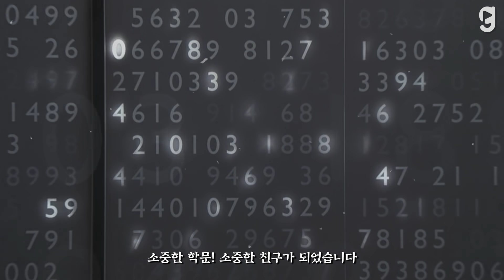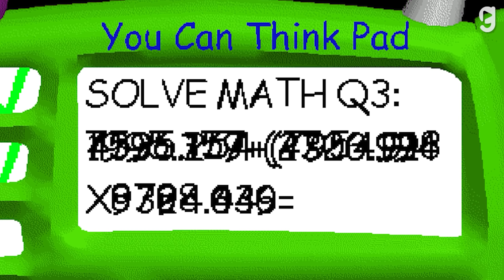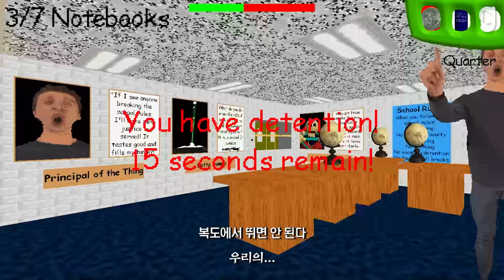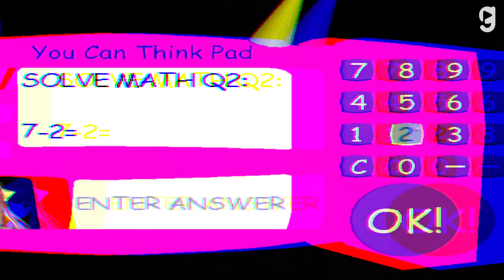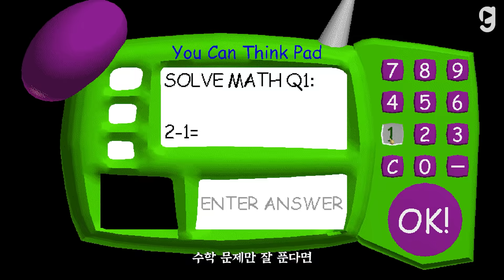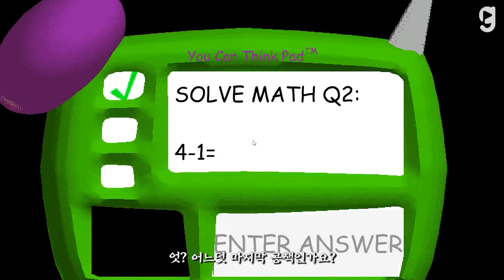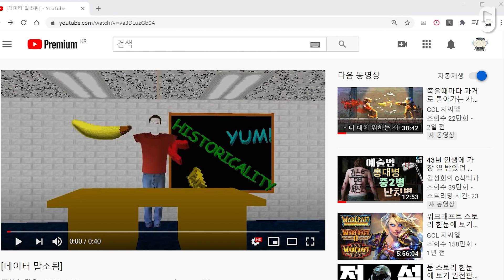수학 문제, 단 하나만 틀려도 죽는다 / "발디의 수학교실" 스토리 한눈에 보기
[Source From]
Baldi's Basics in Education and Learning Full Game & ENDING Gameplay by MediaGamesGuide